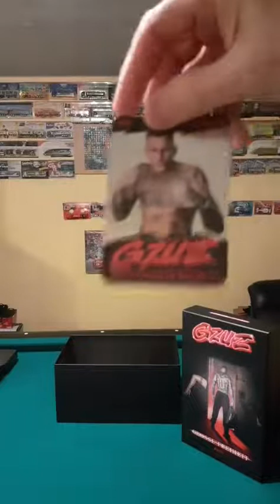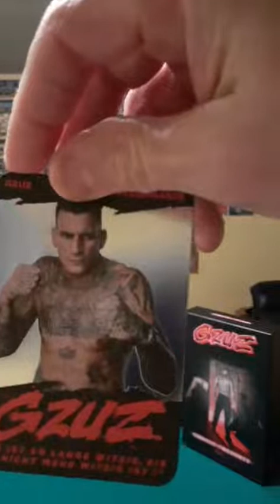Gzuz Große Freiheit Unboxing